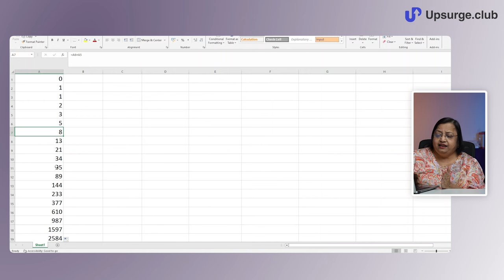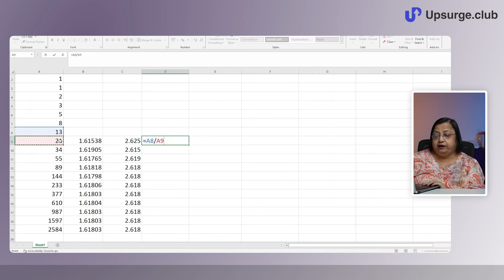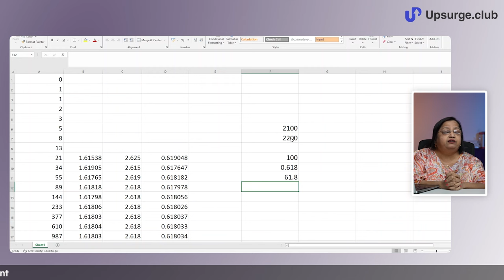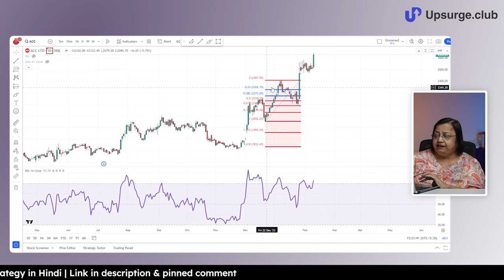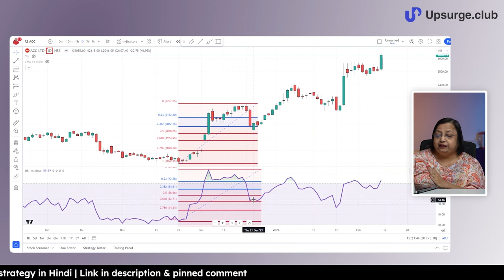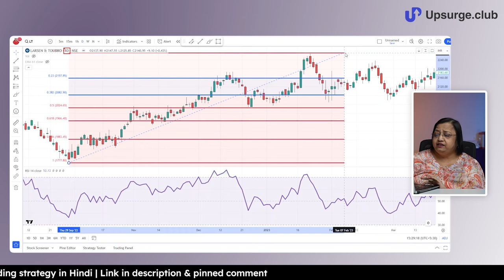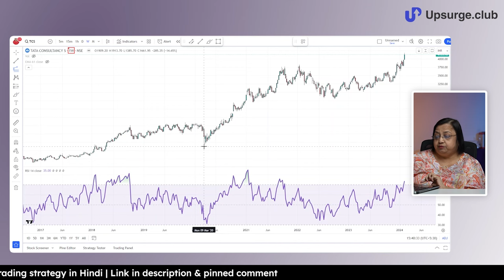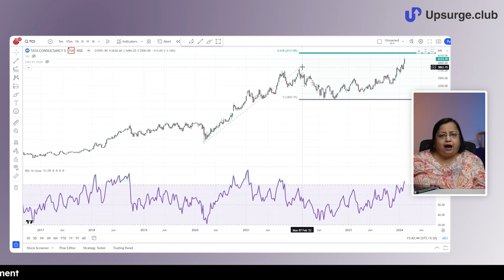Increase accuracy of your strategy | Fibonacci retracement trading strategy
📈 Check out our course on Fibonacci trading strategy by Jyoti Mam

In this video, Jyoti Mam discusses what fibonacci numbers are, how they can be used in trading to find out support and resistance, and how she uses them in her trading setup. She explains the fibonacci numbers first and then shows the whole strategy in the charts along with her fibonacci trading strategy.

Timestamp:
0:00 Introduction
0:32 Jyoti Mam trading Philosophy
2:42 What are fibonacci numbers?
5:20 What are fibonacci ratios?
10:17 Fibonacci trading strategy in stock charts
22:03 Conclusion